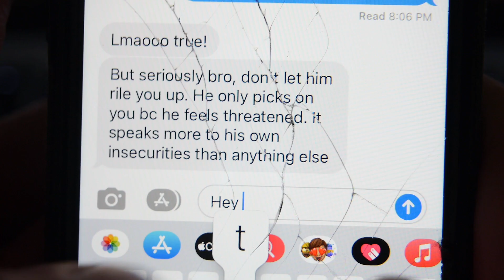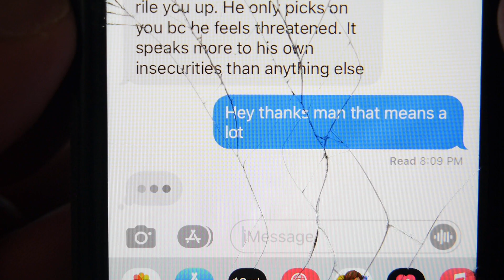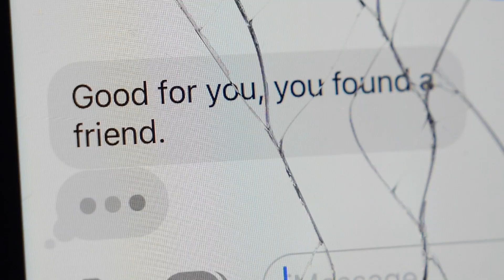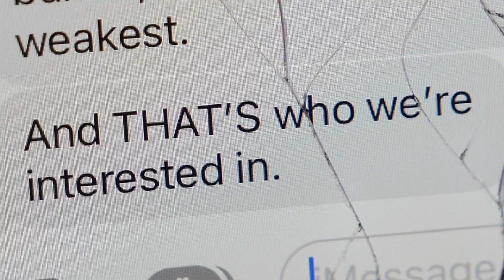Avatar: The Way of Water Movie Review (SPOILER TALK!!)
Strap into your mountain banshee, because today we're taking a trip to Pandora in ourd reviewa foesr jamesc cameresonde firesrt moveioww in oefdctrween yewrs ciojnwecf ojinehkuwbflcwlebfwijfiobwvu